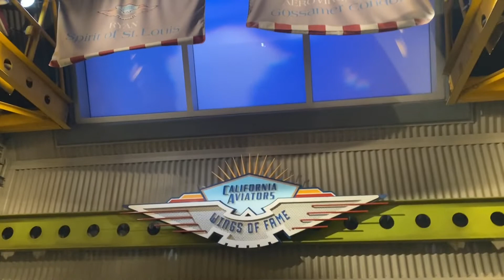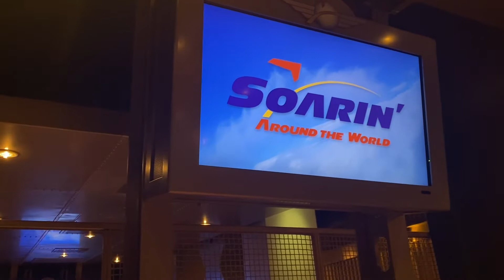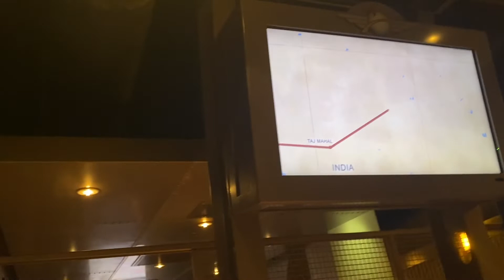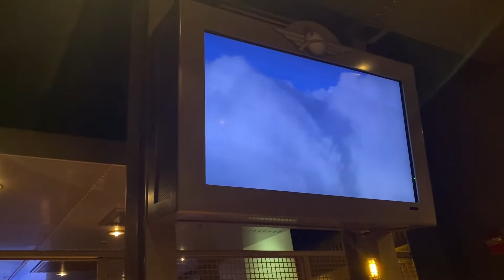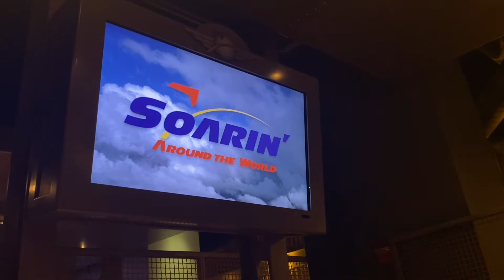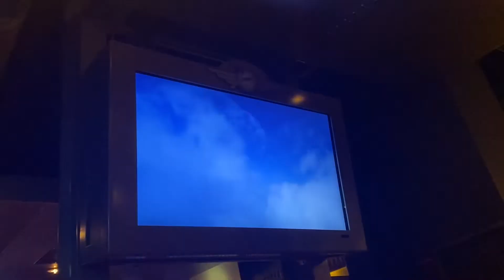Soarin Around the World Full Complete Experience at Disney California Adventure Park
Timestamps
Queue 0:00
Boarding Area 2:05
Pre Show Begins 5:30
Boarding 6:58
Ride Starts 8:00

(LL) Lightning Lane available with Disney Genie+ Only.